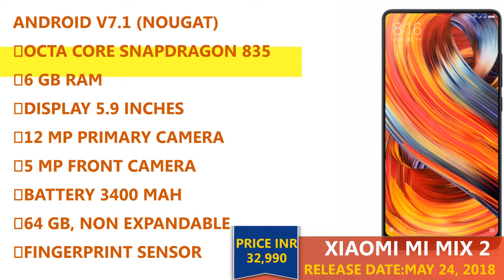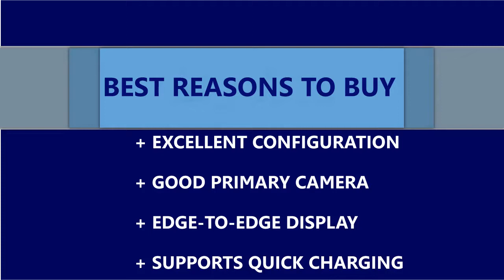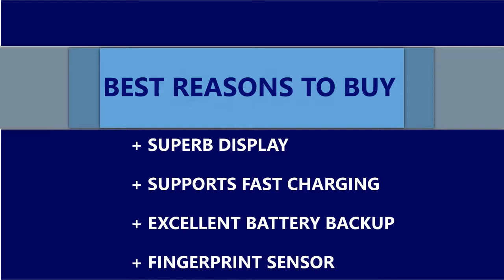Xiaomi Mi Mix 2 & Xiaomi Mi Note 3 (2018) : Price and Full Specifications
Xiaomi Mi Mix 2:
The Mi MIX 2 is the latest smartphone offering from one of the most popular phone brand Xiaomi. The newly launched device boast of a big 5.99-inch bezel-less display and an aspect ratio of 18:9. A premium handset from Xiaomi India, Mi MIX 2 is available in ceramic aluminium 'regular' configuration. A Special Edition Mi MIX 2 is also available which has an all-ceramic body.

The device is available in 6GB RAM, 128GB storage variant from October 17 onwards. Powered by a Qualcomm Snapdragon 835 SoC, the Mi MIX 2 runs MIUI 9 based on Android 7.0 Nougat. The smartphone sports a 12-megapixel Sony IMX386 rear camera sensor with a 5-megapixel front camera.
Xiaomi Mi Note 3:
 The Xiaomi Mi Note 3 mobile features a 5.5" (13.97 cm) display with a screen resolution of Full HD (1080 x 1920 pixels) and runs on Android v7.1 (Nougat) operating system. The device is powered by Octa core (2.2 GHz, Quad core, Kryo 260 + 1.84 GHz, Quad core, Kryo 260) processor paired with 6 GB of RAM. As far as the battery is concerned it has 3500 mAh. Over that, as far as the rear camera is concerned this mobile has a 12 MP camera Exmor-RS CMOS Sensor supporting a resolution of 4000 x 3000 Pixels and the front snapper is powered by a Exmor-RS CMOS Sensor.